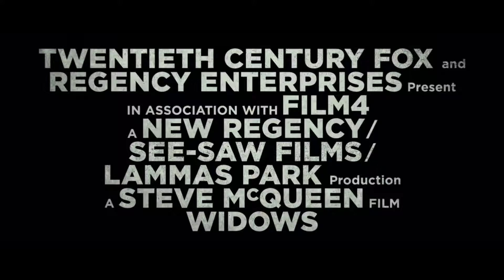WIDOWS - Official Trailer (2018) Liam Neeson, Michelle Rodriguez Crime Drama Movie HD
WIDOWS - Official Trailer | Liam Neeson, Michelle Rodriguez Crime Drama Movie (2018)

From Academy Award®-winning director Steve McQueen ("12 Years a Slave") and co-writer and bestselling author Gillian Flynn ("Gone Girl") comes a blistering, modern-day thriller set against the backdrop of crime, passion and corruption. "Widows" is the story of four women with nothing in common except a debt left behind by their dead husbands' criminal activities. Set in contemporary Chicago, amid a time of turmoil, tensions build when Veronica (Oscar® winner Viola Davis), Linda (Michelle Rodriguez), Alice (Elizabeth Debicki) and Belle (Cynthia Erivo) take their fate into their own hands and conspire to forge a future on their own terms. "Widows" also stars Liam Neeson, Colin Farrell, Robert Duvall, Daniel Kaluuya, Lukas Haas and Brian Tyree Henry.

Producers: Iain Canning, Emile Sherman, Steve McQueen, Arnon Milchan

Screenplay by: Gillian Flynn & Steve McQueen

Based on “Widows” by Lynda La Plante

Cast: Viola Davis, Michelle Rodriguez, Elizabeth Debicki, Cynthia Erivo, Colin Farrell, Brian Tyree Henry, Daniel Kaluuya, Garret Dillahunt, Carrie Coon, Jacki Weaver, Jon Bernthal, Manuel Garcia-Rulfo with Robert Duvall and Liam Neeson